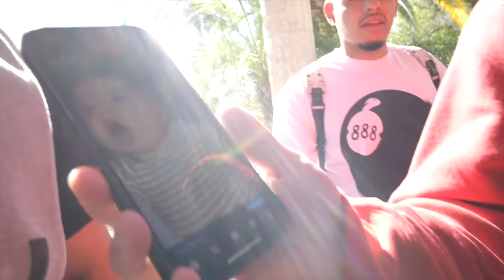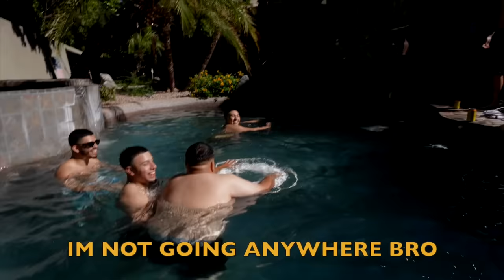FOOS TAKEOVER PHX ARIZONA !!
Also all marched will be shipped out between today nov 8-15th. Thank you for purchasing w/ us !!! Also for having patience with our presales.

Also if you want to buy any  @PLUGplay TV  merch hit the website link to purchase !